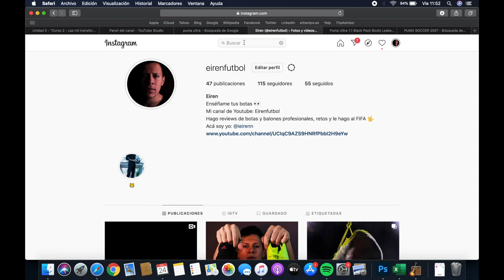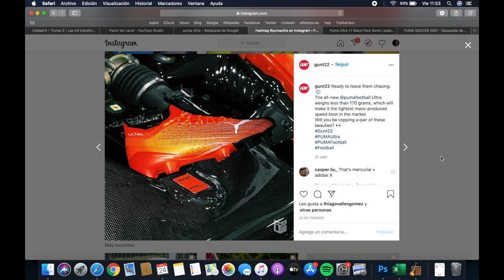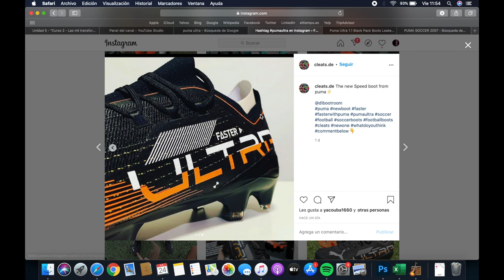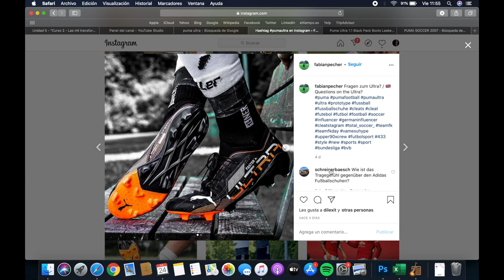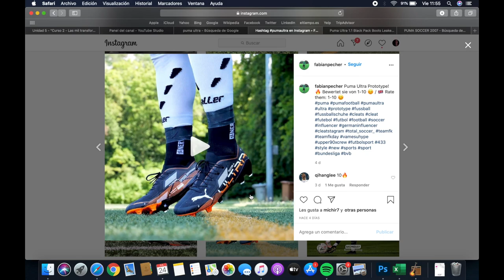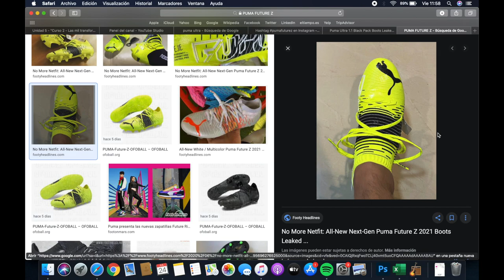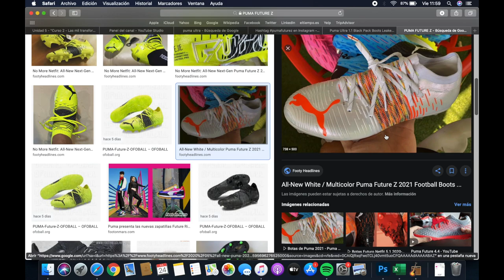El último prototipo de PUMA ¿Qué sabemos acerca de...? | Botas profesionales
Chiquillaaaaas, aunque me encantaría tener tooooodas las botas del mundo pues es imposible de momento, así que les traigo esta sección llamada Qué sabemos acerca de...?
Acá vamos a poder dar opciones y sensaciones previas a los lanzamientos, obvio por medio de filtraciones y demás.
Quise empezar con los puma ULTRA y FUTURE porque realmente ME ENCANTARON (sobre todo las ultra).

Creo que Puma está haciendo una gran apuesta con las Ultra para una bota de velocidad, que además, personalmente creo que le da muchos tintes de los modelos de hace unos 15 años que no eran ni parecidos a Adidas ni parecidos a Nike.

Escríbeme, qué te gusta, qué no te gusta, tu opinión y qué otra bota o lanzamiento te gustaría que le echáramos ojo?
Ve a mi instagram para que te enteres de las dinámicas y demás 🤟🏼